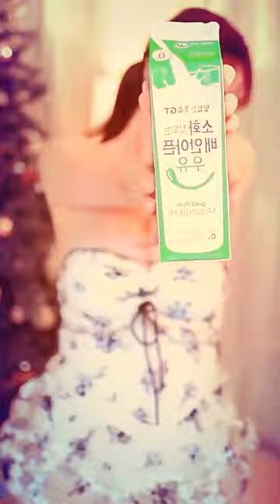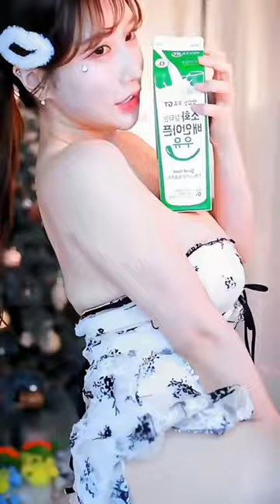SweetDream🎵🎼milk dance💃by💃 BJ 그릴래영 # Korean 💃# kbj dance # Drink milk everyday to stay healthy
KBJMIX . SweetDream🎵🎼Milk dance💃by💃 BJ 그릴래영 # Korean 💃# kbj # Drink milk everyday to stay healthy # Lifestyle(Sociology) # Dance # Music # Technology # Hobby # Fashion # underwear model photoshoot . ChannelTopics: Lifestyle(Sociology),Music,PopMusic,MusicOfAsia,ElectronicMusic,Technology,Hobby,&Fashion. Tags: Lifestyle(Sociology) Music PopMusic MusicOfAsia ElectronicMusic Technology Fashion kbj bj cam afreecatv o111na babbyang바비앙haru하루S2그릴래영eunyoung김빵귤flower요원tsh04003츄정chujeong보미bomi하윤hayun혜지Hyeji bigo live webcam periscope 비고라이브泰国越南菲律宾日本韩中比戈直播辣妹性感美女里見千春歌曲乐音混版影片风吹麦浪enter高原红 e san e san bo oh le le夜色ai de chu ti yan floorfilla anthem千千阙歌qia si ni de wen rou 麦浪mandarin mandopop mashup hot remix center kbjmix mix kbjmi xxx collection merl lim tante mom wife sabay ong yaki wang edm dj levi twerk dance jav song gravure idol 169 karmila ling ling club 18 miss karmilaolala olala o la la kiss t v transparent hd av1 phim gái xinh model try on haul panty hose lookbook art ai upskirt downblouse dress challenge yoga pijat massage sport bra lingerie bikini cosplay girl ligo vigo tango sio media asian sexy hindi chinese china japanese jepang japan korea korean vietnam vietnamese thai thailand pinay philippineseบิ๊กโอลีฟcenter siomedia